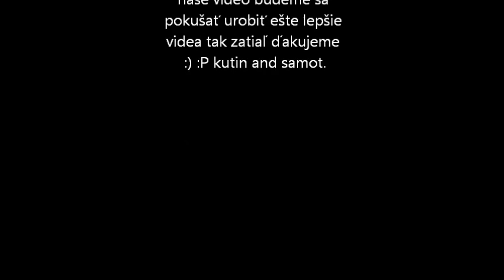Minecraft kutin and samot PART1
Je to naše prve video tak berte prosim ohlad dalsie videa sa budeme pokusat robit lepsie . Dakujeme :)